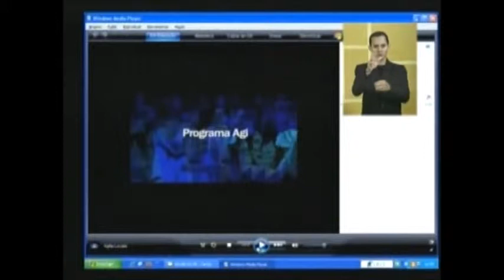CMU - 02/05/12 - Agita Uberlândia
Câmara Municipal de Uberlândia - 02/05/12 - Apresentei um vídeo sobre o projeto Agita Uberlândia na primeira sessão do mês de maio.